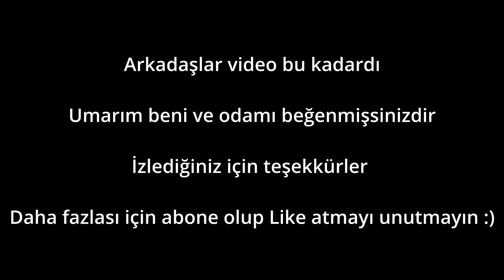YENİ ODAM (haftalık vlog) -SÜPRİZ MİSAFİR